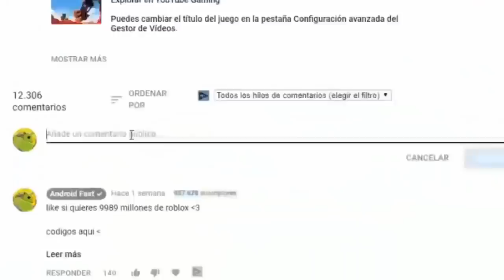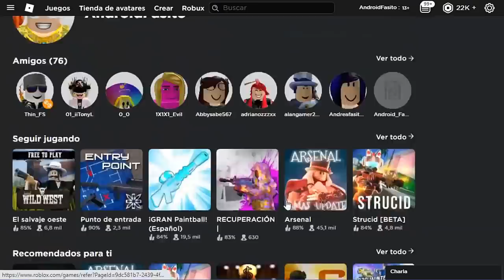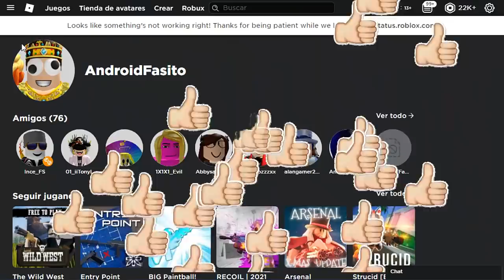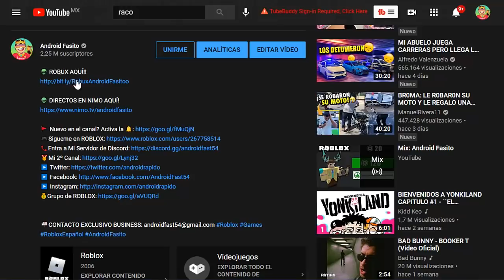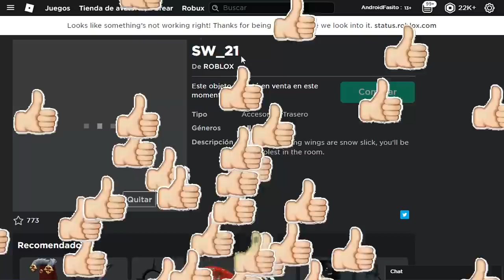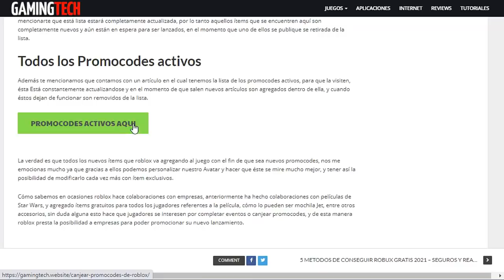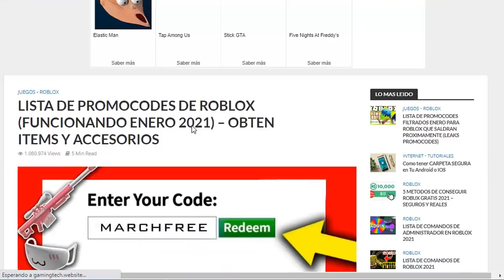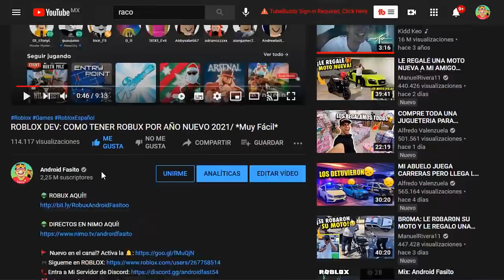PROMOCODE FILTRADO QUE TE DA ALAS 2024 EN ROBLOX 😱🤑